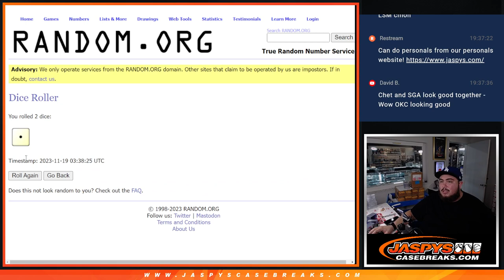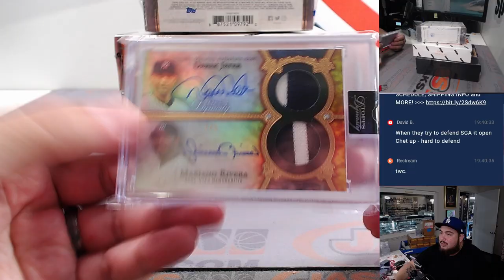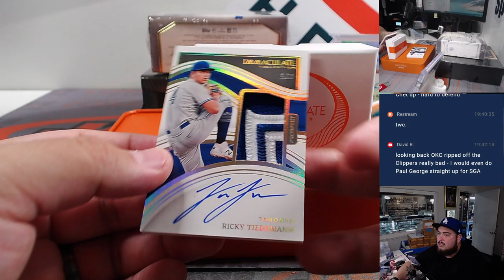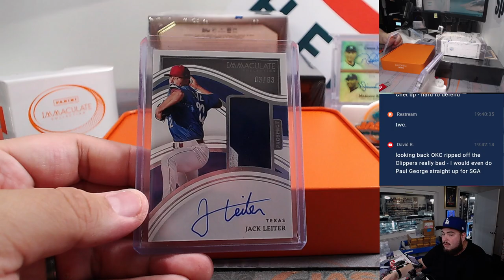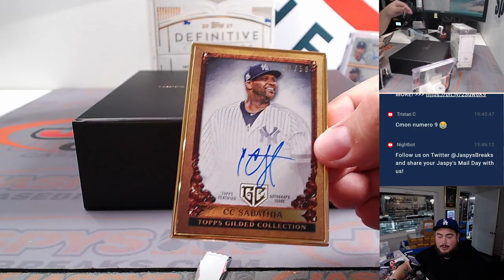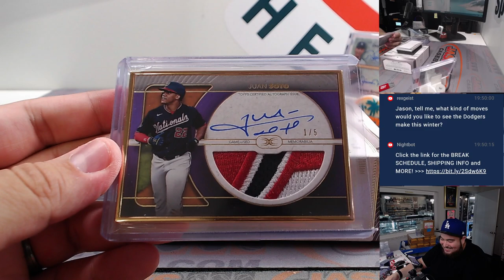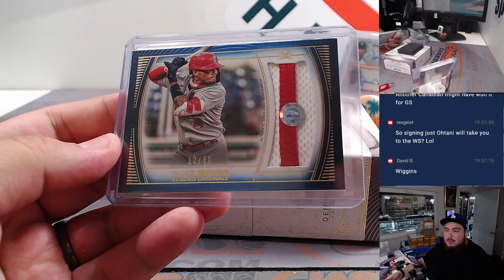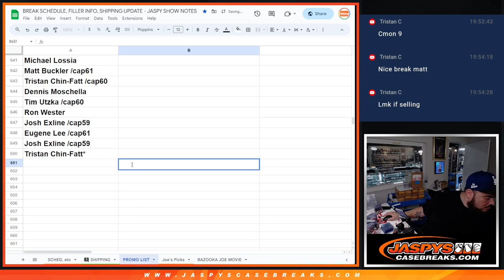Sat. 11/18/23 - *JETER/RIVERA #2/5 DYNASTY GIVEAWAY* Jaspy's 3-Box High-End Baseball Mixer *RNB*